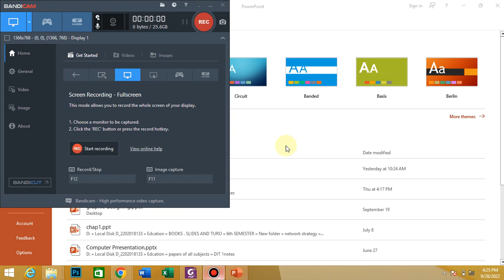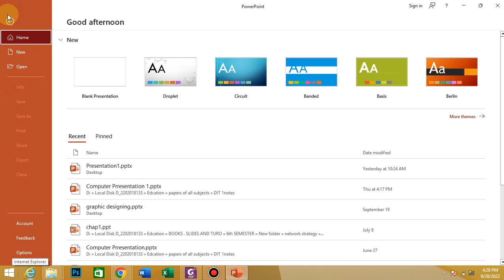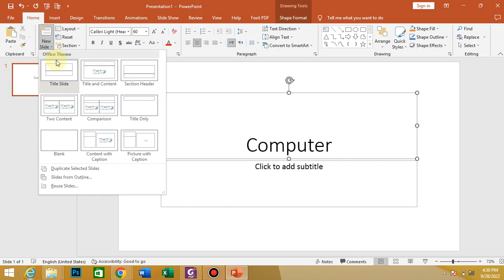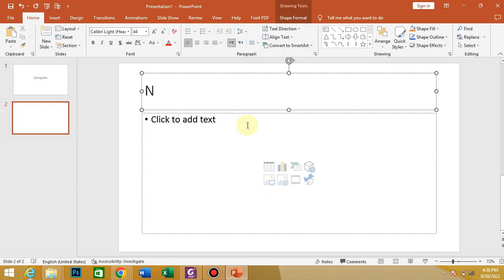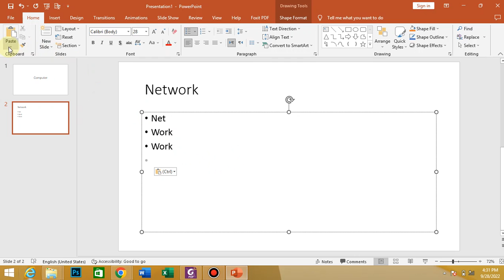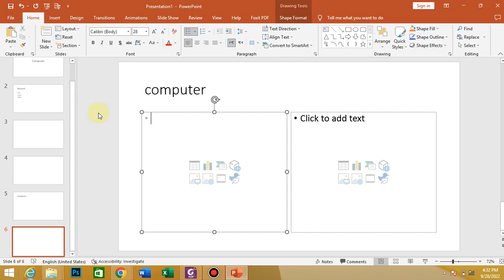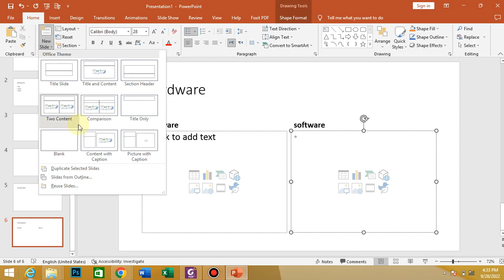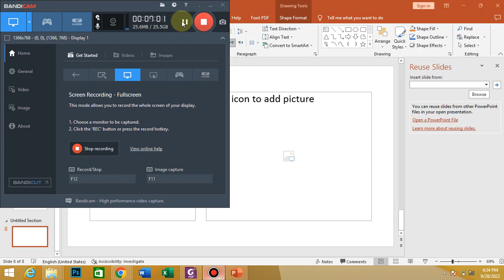Lecture 2 "PowerPoint Environment Home Menu"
The title of the current presentation, the menu bar, and the standard toolbar in the home menu are all examples of the PowerPoint environment in this lesson. How to create several presentation slides